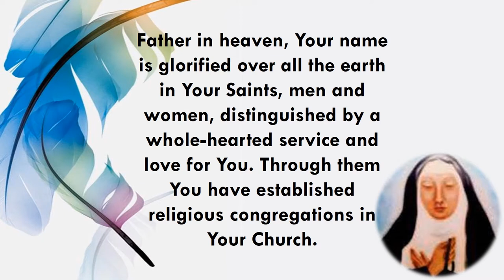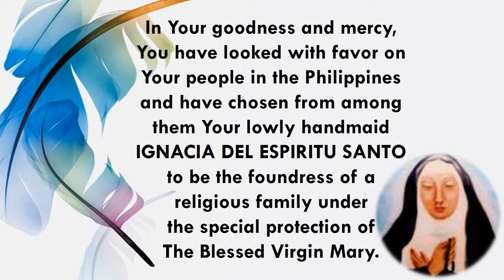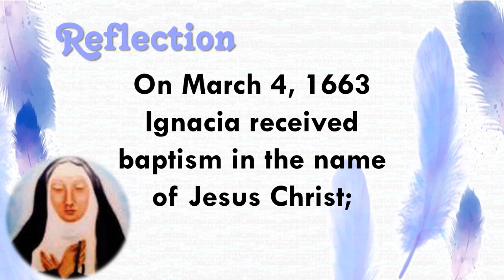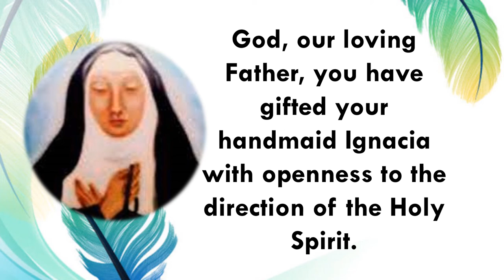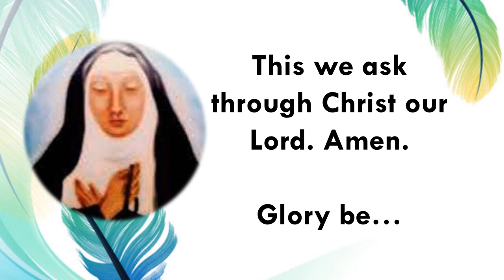DAY 1 - Novena Prayer in honor of the 273rd Death Anniversary of M. Ignacia del Espiritu Santo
Venerable Ignacia del Espiritu Santo
Foundress: Religious of the Virgin Mary